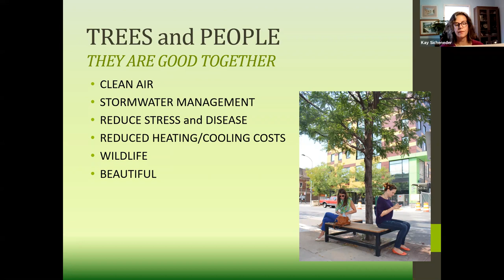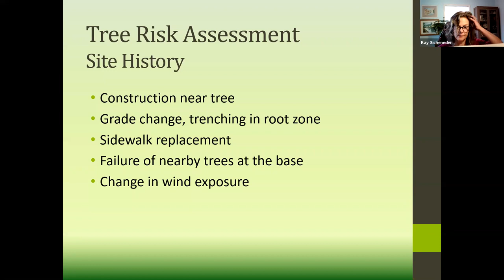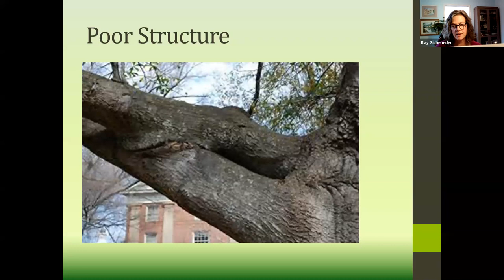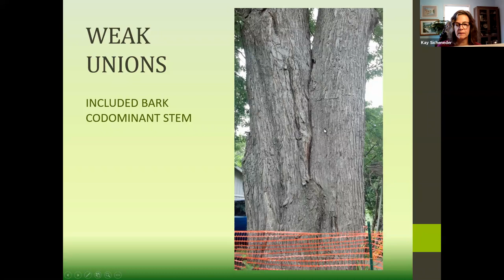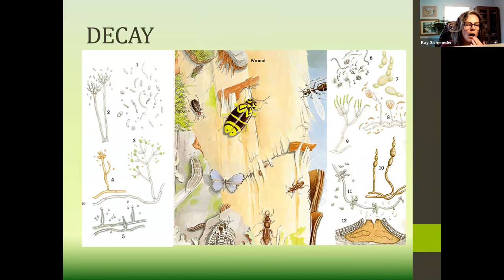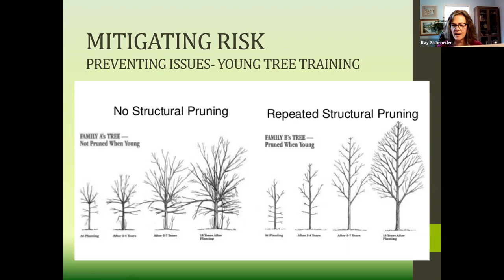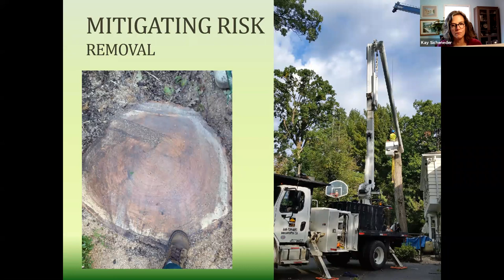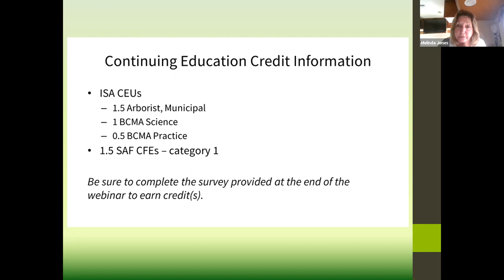Tree Risk Assessment Webinar with Kay Sicheneder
Recording of a webinar hosted by ReLeaf Michigan on 11/23/2020. This webinar determined whether your trees are at risk. As essential as trees are to our well being, they can also injure people and property. Proper maintenance and inspection and critical. Find out how to assess the health of your trees. Led by Kay Sicheneder, consulting arborist.

Learn more about ReLeaf Michigan, Michigan's only statewide non-profit tree planting and education organization,